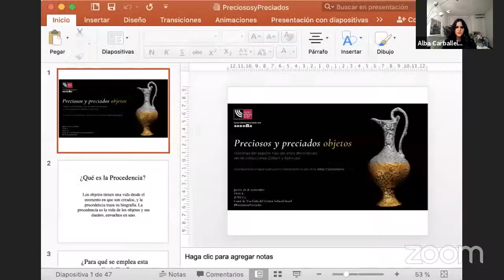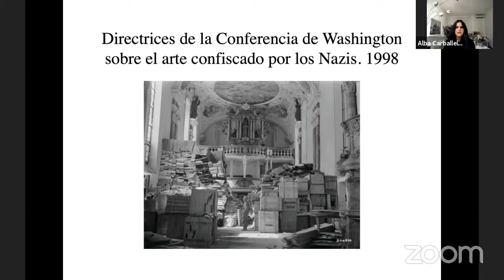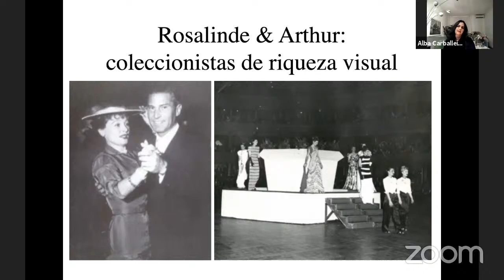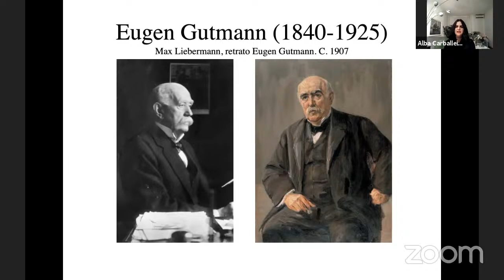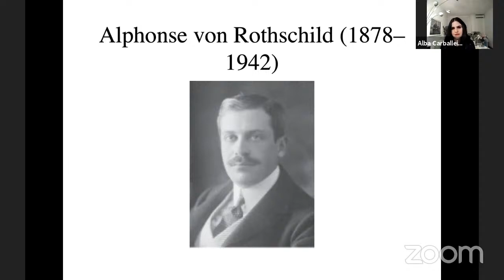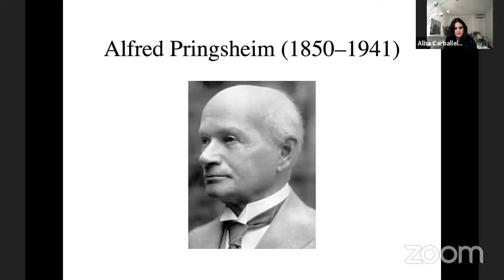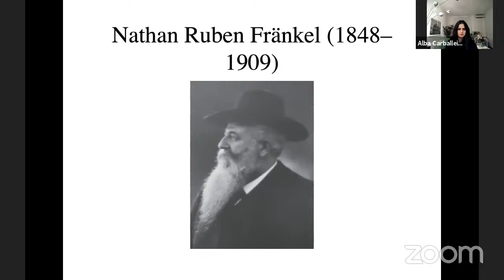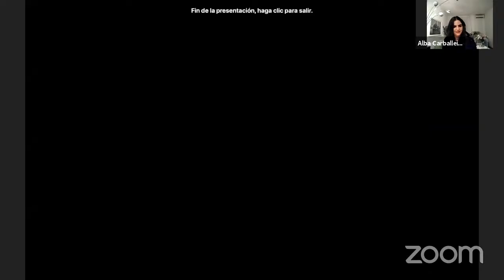Preciosos y preciados objetos: Historias del expolio nazi de artes decorativas en las colecciones Gi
Aunque en ocasiones resulta desconocida, la figura del "Conservador de Procedencia" es fundamental en el mundo del arte pues supone una especie de "investigador ético" que se dedica a esclarecer el origen y procedencia de cada una de las piezas de un Museo o Colección. Partiendo de su figura, Centro Sefarad-Israel propone un recorrido por algunas piezas de artes decorativas expoliadas por el régimen nazi de la mano de la historiadora del arte Alba Carballeira.

A través de los valiosos objetos que se analizarán en esta conferencia, se dará a conocer no sólo el valor artístico de las piezas, sino que reconstruiremos la historia de los mismos  y la de los propietarios a quienes se los arrebataron. Los objetos cuentan muchas historias y en este caso serán los narradores de su propia existencia. Se pondrá especial énfasis en als piezas pertenecientes a las colecciones Gilbert y Ephrussi

La colección Gilbert alberga algunos de los objetos más bellos jamás fabricados, desde 2008 ha estado expuesta al público en el Museo Victoria and Albert de Londres. El Museo Londinense ha sido el primero en Reino Unido en incluir la figura del conservador de Procedencia y organizar una exposición entorno al expolio Nazi contando la historia de algunas piezas de esta colección.

Unos meses antes de que esta muestra en Victoria and Albert se inaugurase, el Museo Judío de Viena organizó una exposición con las piezas de una de las familias caídas en desgracia con la llegada de Hitler al poder, los Ephrussi. La famosa liebre con los ojos de ámbar descrita en el libro de Edmund de Waal se reunía con otras piezas de la colección Ephrussi. Cómo dice el prefacio del mismo "Quiero saber qué relación hay entre el objeto que hago rodar entre los dedos y los lugares en los que ha estado".

Esta tendencia a crear contenido expositivo dando visibilidad a las tropelias cometidas durante el saqueo nazi constituye un testimonio necesario para comprender el recorrido de algunas de las piezas más importantes de las artes decorativas de los últimos siglos.

Sobre Alba Carballeira

Alba Carballeira es licenciada en Historia del Arte; ha completado un Máster en Artes Decorativas e Interiores Históricos impartido por la Universidad de Buckingham en colaboración con la Wallace Collection. También posee formación en Historia de la Joyería en Occidente por la Escuela de Artes y Antigüedades de Madrid. Sus intereses principalmente han estado ligados a la cultura material y visual. Comienza su carrera profesional en una empresa de consultoría especializada en soluciones para museos, ocupándose de diversos proyectos vinculados a instituciones públicas españolas. Durante la primera etapa de su vida laboral compagina esta labor con proyectos de gestión de equipos en el ámbito del mercado del arte contemporáneo. En estos primeros años, de manera intermitente, colabora en tareas de producción de obra con fotógrafos contemporáneos. Durante más de una década se encarga de las tareas de mediación e implantación de actividades culturales relacionadas con el patrimonio histórico-artístico y costumbres del S.XIX en el Palacio de Linares. Ha participado en la recuperación de piezas de patrimonio histórico y ha colaborado con editoriales especializadas en arte presentando algunos de sus volúmenes al público.